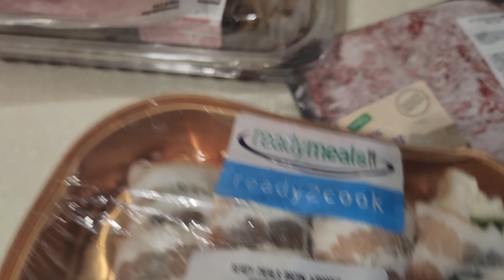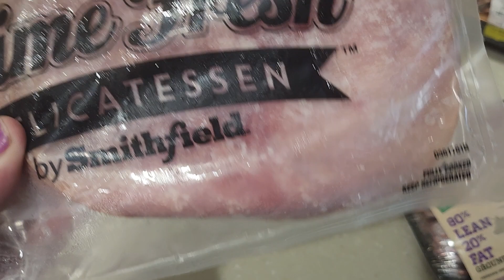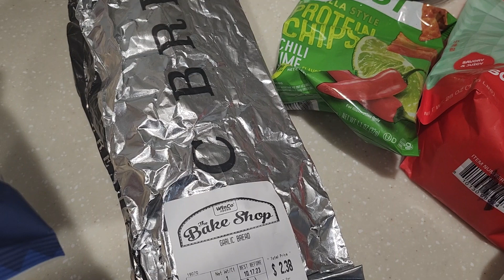Food pantry Friday